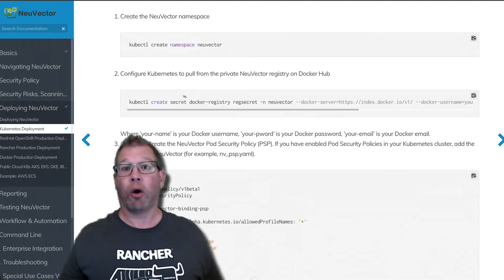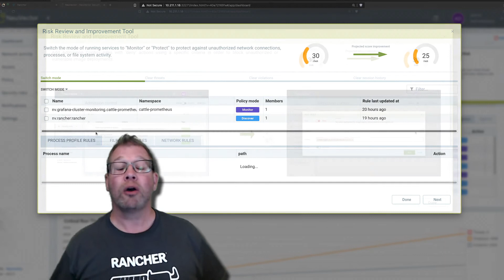NeuVector Quick Take - NeuVector Can Be Protecting Your Container Platform TODAY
NeuVector is a profoundly powerful security solution for container platforms. And yet, because it's a kubernetes native solution, it's also very easy to deploy.